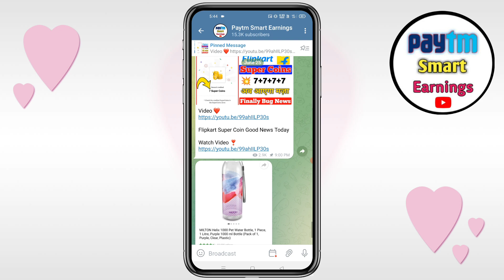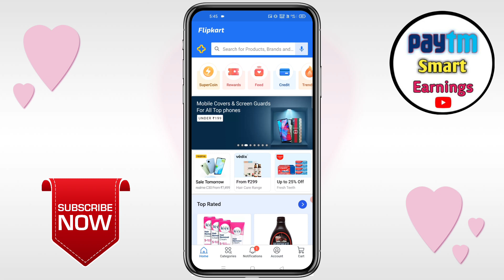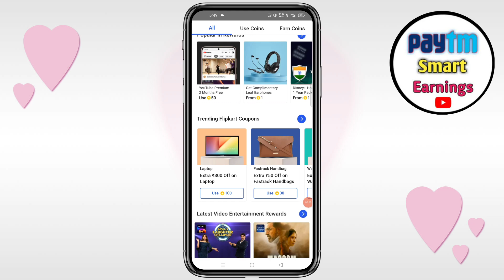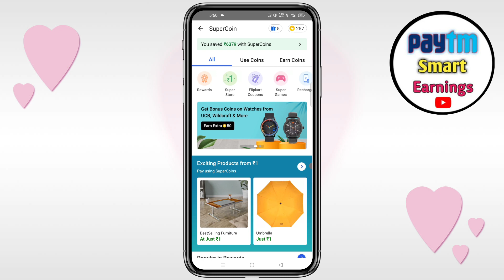Flipkart Rs2500 Gift Card Not Available Problem | Flipkart Gift Voucher Not Showing Problem Solve